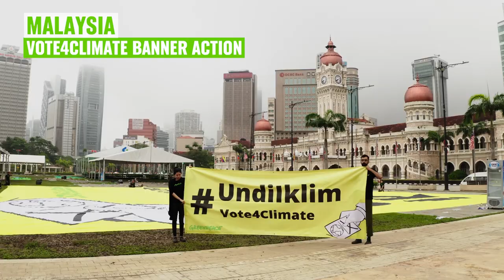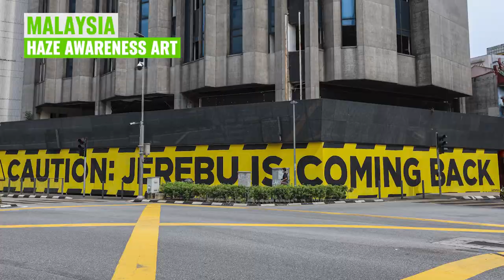Greenpeace Southeast Asia's 2022 actions in 2 minutes 🌏✨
Here's how 2022 looked like from our lens throughout the Southeast Asia region from Malaysia, Philippines, Thailand, and Indonesia. 💚

Greenpeace exists because this fragile earth deserves a voice. It needs solutions. It needs change. It needs action.

From all of us, including you. Believe that together, we can change the world! 🌏